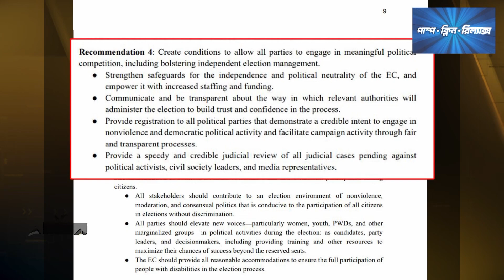বাংলাদেশের অর্থনৈতিক উন্নতি প্রশংসা যুক্তরাষ্ট্রের পর্যবেক্ষক দলের | Parliament Election | Ekhon TV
বাংলাদেশের অর্থনৈতিক উন্নতি প্রশংসা যুক্তরাষ্ট্রের পর্যবেক্ষক দলের | National Parliament Election | Ekhon TV

অবাধ ও অংশগ্রহণমূলক নির্বাচন অনুষ্ঠানে ৫টি প্রস্তাবনা দিয়েছে যুক্তরাষ্ট্রের প্রাক-নির্বাচনী পর্যবেক্ষক দল। সুপারিশে রাজনৈতিক দলগুলোকে খোলামেলা আলোচনার পাশাপাশি নির্বাচনে সব দলের অংশগ্রহণের সুপারিশ করা হয়েছে। এ নিয়ে প্রতিক্রিয়ায় শর্তযুক্ত সংলাপে অংশ না নেয়ার কথা জানিয়েছেন সড়ক পরিবহন ও সেতু মন্ত্রী ওবায়দুল কাদের। অন্যদিকে বিএনপির মহাসচিব ফখরুল ইসলাম আলমগীর বলেছেন, নির্দলীয় সরকার ছাড়া নির্বাচনে যাবে না তারা।

Our Office Address:
EKHON TV
City Park Lane
19, Hatkhola Road, Wari
Dhaka-1203
Bangladesh